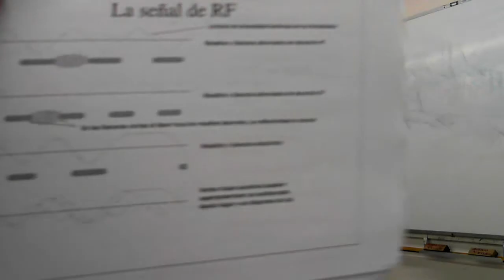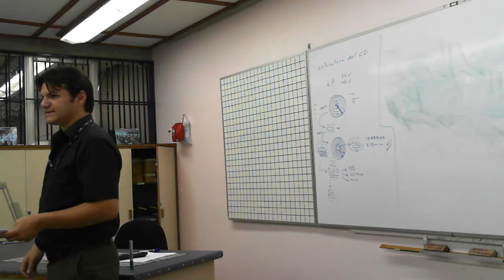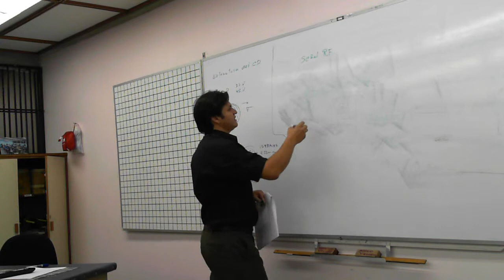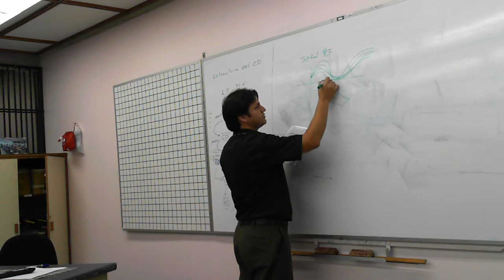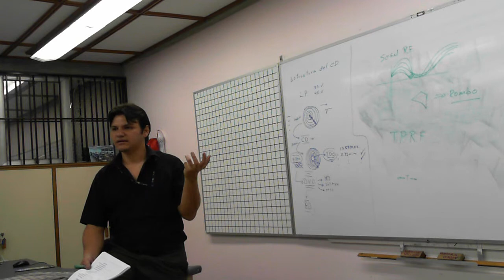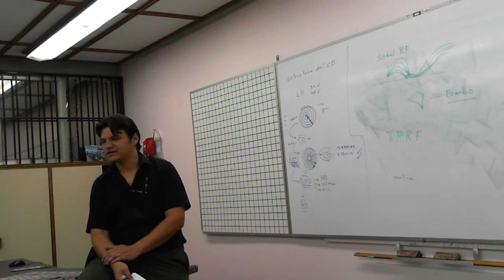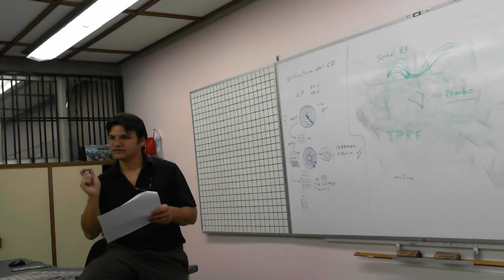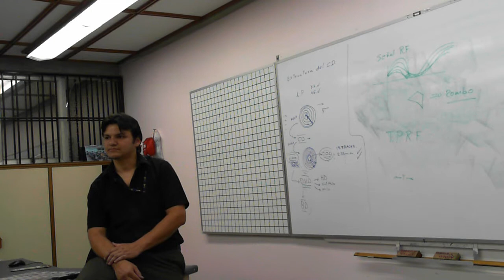Modulo DVD parte 2